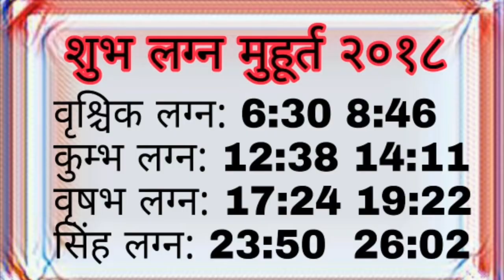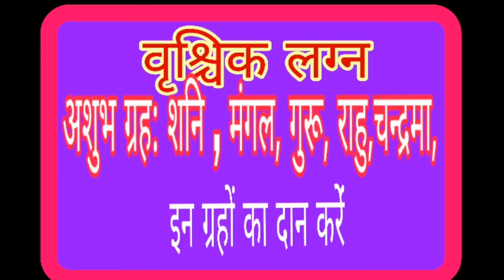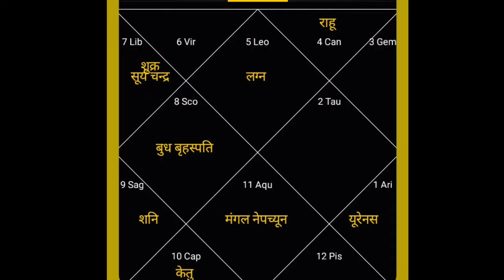diwali shubh lagan muhurt 2018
diwali shubh lagan muhurt 2018दीवाली 2018, शुभ मुहूर्त, शुभ चौघड़िया, और लक्ष्मी माँ को प्रसन्न करने के कुछ खास उपाय, Diwali 2018, Diwali Puja Vidhi in Hindi, दिवाली पूजा विधि, Diwali Laxmi Puja 2018, लक्ष्मी पूजन शुभ मुहूर्त, सामग्री एवं विधि विधान दीपावली2018, 2017 Lakshmi Puja Date in India, laxmi pujan, लक्ष्मी जी की कृपा, लक्ष्मी पूजन, Dhanteras-2018, dhanteras puja date and timing, धनतेरस की पूजा और मुहूर्त का समय, लक्ष्मी पूजा और मुहूर्त का समय.

diwali shubh lagan muhurt 2018diwali 2018 decoration ideas, diwali holiday in 2018 festival tips, 2018 mein diwali festival kab hai, diwali 2018 date in india calendar, diwali festival 2018 in india, दीपावली क्यों मनाते है in hindi, दीपावली 2018 कब है, dipawali puja ka din aur shubh muhurat 2018, शुभ चौघड़िया, शुभ मुहूर्त, और लक्ष्मी माँ को प्रसन्न करने के कुछ खास उपाय, diwali laxmi puja 2018, सामग्री एवं विधि विधान दीपावली2018, लक्ष्मी पूजन, लक्ष्मी जी की कृपा,